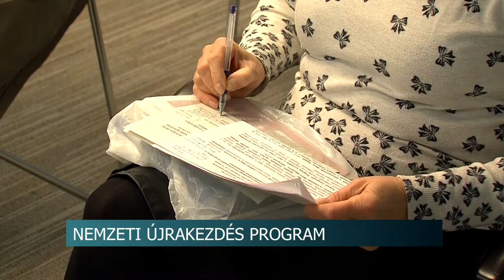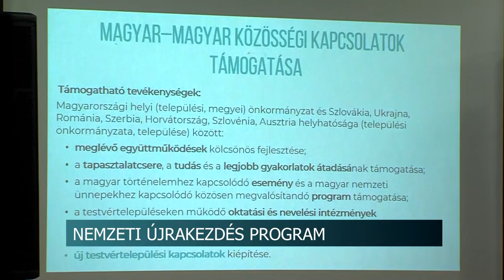Nemzeti Újrakezdés Program - jövőre is folytatódik a támogatási rendszer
Számíthattak a kormány segítségére az elmúlt 11 éveben a határon túli magyar közösségek. – mondta Potápi Árpád János Nemzetpolitikáért felelős államtitkár, Tolna megye kettes számú országgyűlési képviselője Budapesten. Mint fogalmazott: ez abból is látszik, hogy csak a 2021-es évben, három pályázat keretében 2,34 milliárd forinttal támogatták a külhoni magyarságot. Ebből 2700 projekt valósulhatott és valósul meg. A programokat a 2022-es évre is meghirdetik.